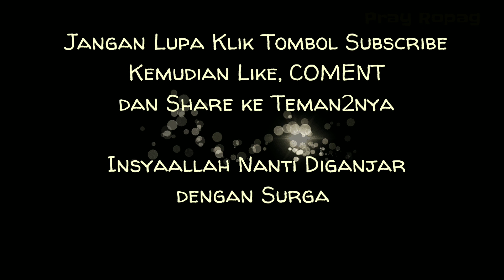Ekspresi unik mahasiswa ketika wawancara